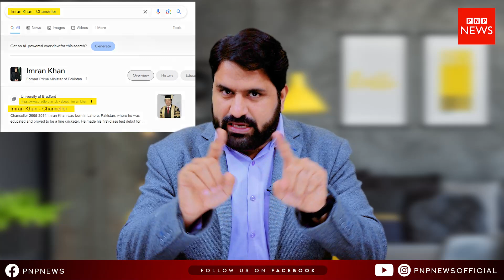یونیورسٹی میں عمران خان کا نعرہ کیوں لگا ؟ حبیب اکرم کا بڑا انکشاف